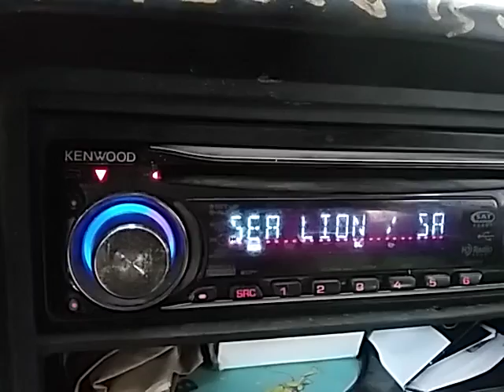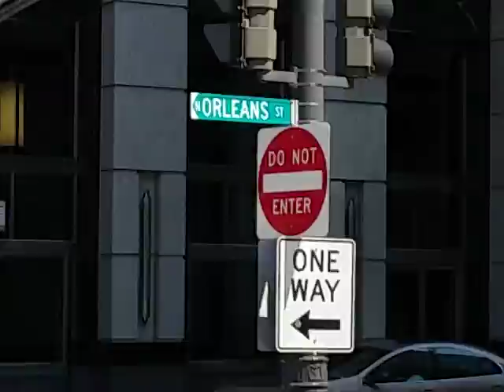Sea lion- sage francis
Lake st chicago